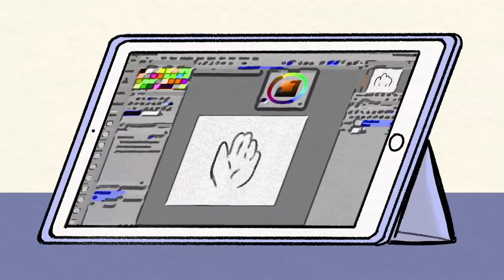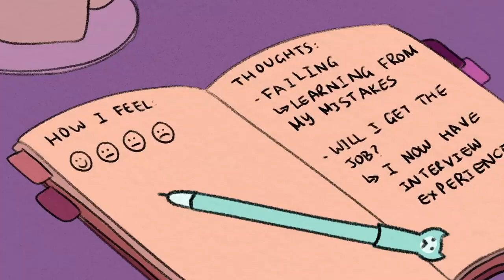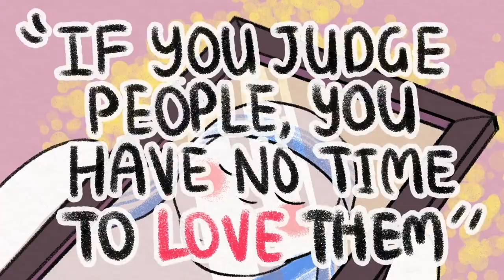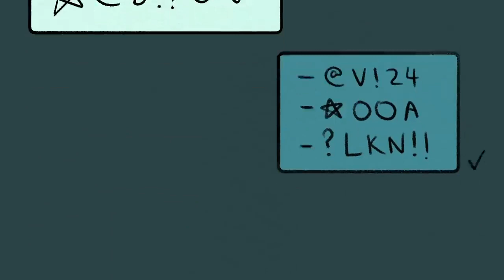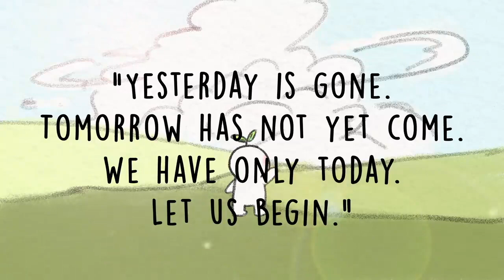8 Ways to Become More Emotionally Mature